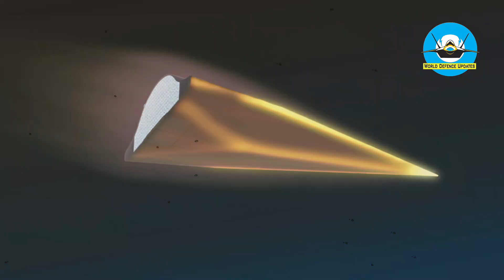Mach 30 Hyper-Sonic Wind Tunnel Of China Will Shake White House | World Defense Updates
Mach 30 wind tunnel will elevate China decades ahead in hypersonic race

Chinese media reports about a new wind tunnel coming up in Beijing that will put China “decades ahead of the rest of the world in hypersonic technology” have been refuted by technology experts as being “outlandish” and “premature.”

The JF-22 wind tunnel, which Chinese physicists claim to have the capability of simulating flights at Mach 30 (23,000 mph), or, 30 times the speed of sound, is reported to start operations soon.

SCMP quoted a Chinese Academy of Sciences researcher Han Guilai as saying in an online lecture that the hypersonic wind tunnel, located in Beijing’s Huairou district, with its capabilities would put China “about 20 to 30 years ahead” of the West.

According to Han, the tunnel would produce power of up to 15 gigawatts – nearly 70 percent of the installed capacity of the world’s largest hydropower station Three Gorges Dam in China’s southwestern Sichuan province.

The JF-22, for example, uses chemical explosions to create hypersonic conditions in the tunnel unlike facilities in other countries, which use mechanical compressors to generate high-speed airflow.

The fuel burns 100 million times faster than a conventional gas stove, generating shock waves similar to those encountered by airplanes at hypervelocity in high altitudes.

Han says that each plane or weapon model has to undergo 10,000 tests in the tunnel before being declared operational.

LENS II, considered the most advanced hypersonic wind tunnel in the US, according to Han, has simulated flights up to Mach 7, with the simulation lasting 30 milliseconds.

Whereas the JF-22 has the capability to sustain such runtime for an average of 130 milliseconds, with a much higher top speed, he adds.

However, according to a researcher and professor, Chris Combs, an expert on hypersonics and aeronautical engineering, from San Antonio, the claims about the JF-22 hypersonic tunnel ignores the presence of a wide variety of decades-old facilities around the world.

He says there are lots of different ways to get to Mach 20+, with several facilities present around the world that can do that. “With that said, they can likely run that facility at lower Mach numbers for more defense-centric applications,” he added.

Most hypersonic test tunnels have existed since the Cold War to test space vehicles and missiles in the United States. NASA has built many such test facilities over the decades to study countless rockets and spacecraft that the space agency sent to space.

Combs says the article doesn’t mention how they will handle the fact that a detonation-driven shock tunnel will alter the air chemistry to the point that the aero will no longer be representative of flight.

According to Han, JF-22 will afford a longer experiment time than the existing test facilities currently operating in the world.

Therefore, it can accommodate larger vehicles and the experiments can be more advanced than what existing tunnels can afford. “This determines our leading position in the world,” he claims.

The launch date of JF-22 is yet to be released, however, it will work along with JF-12, an already operational test tunnel with about a fifth of the power output, where the flight conditions at both lower and higher atmospheric altitudes are assessed.

With the race over hypersonic vehicles hotting up, many countries are aggressively pushing for advanced test facilities that allow simulation at faster speeds. The test tunnels are the key to understanding the behavior of the atmosphere and its effect on the hypersonic objects as they whiz through it.